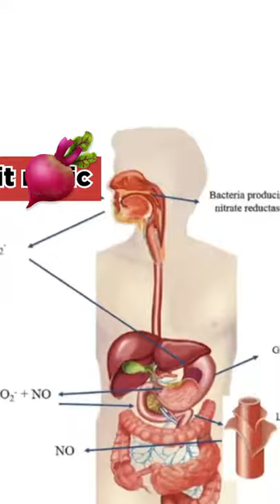Sự TỰ TIN của nam giới TĂNG LÊN chỉ với loại NƯỚC ÉP MÀU ĐỎ này 👉 Lưu lại ngay